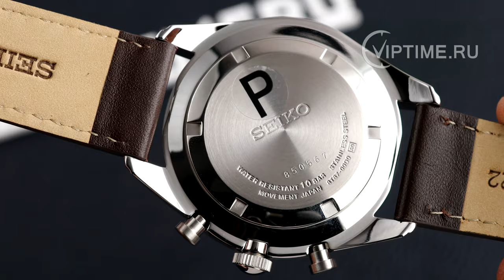Мужские кварцевые часы Seiko SSB273P1 от магазина Viptime.ru